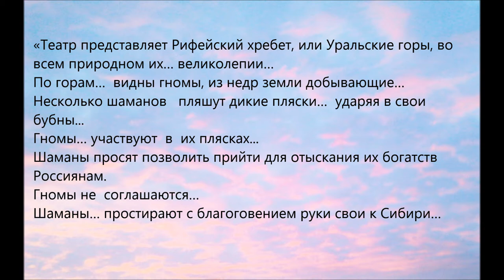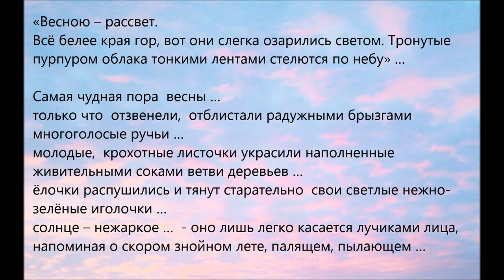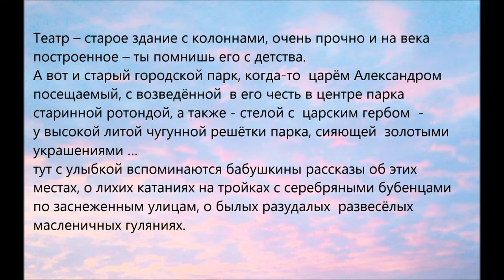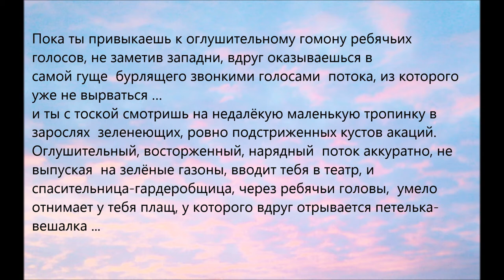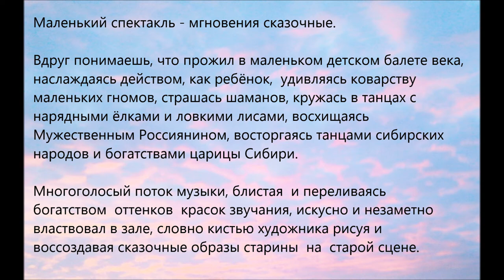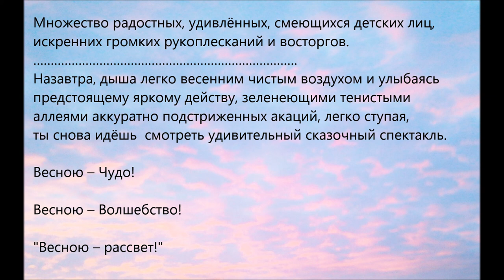Весною - рассвет! (текст-дзуйхицу) ( Spring - dawn! (text-zuihitsu))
В фильме звучит музыка композитора Александра Хубеева.
(The film includes the music by composer Alexander Khubeev.)